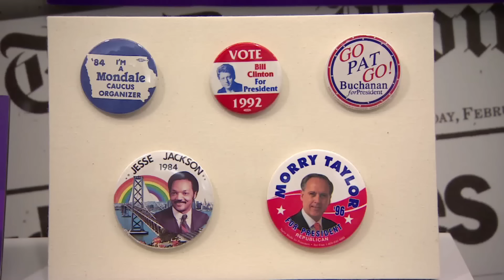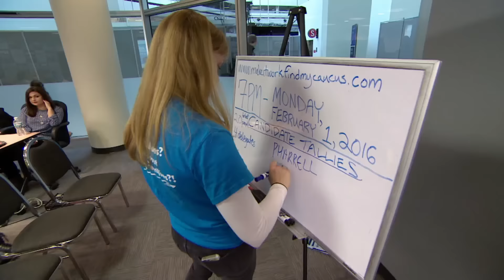Why Iowa Is So Important for Presidential Hopefuls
Iowa may be small. But presidential hopefuls know that winning the Iowa caucuses can set them on the path to a White House win.